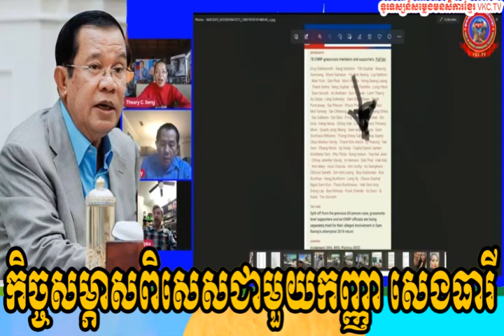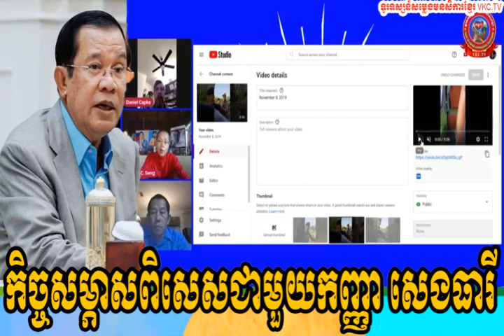Mr. Daley Uy live show with Theary seng, កិច្ច​សម្ភាស​ពិសេស​ជាមួយ​កញ្ញា​ សេងធារី, khmer hot news